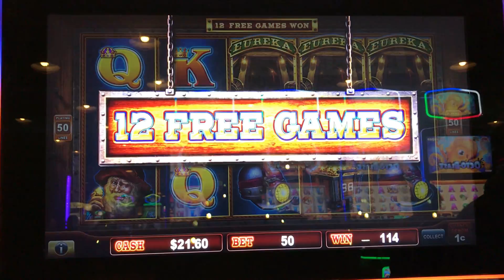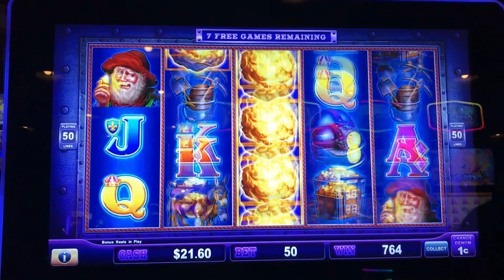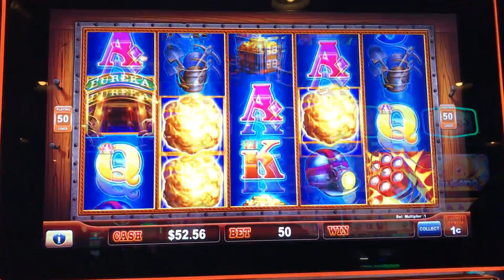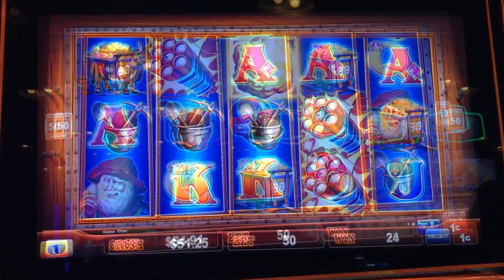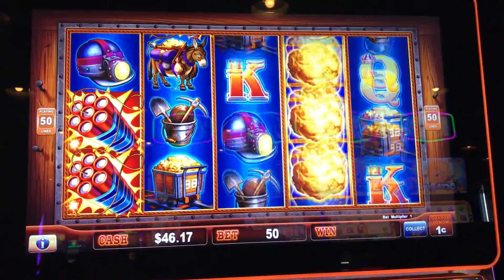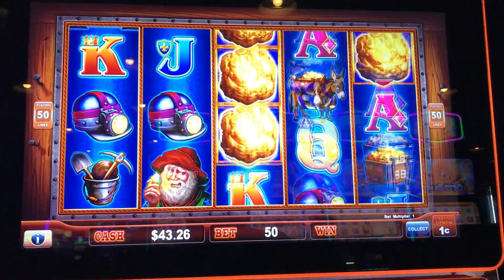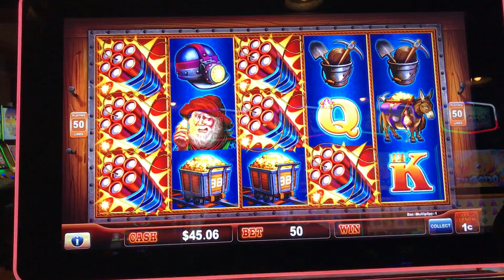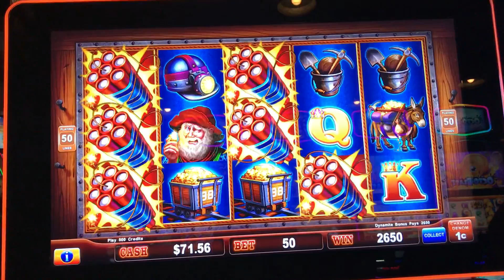Eureka Reel Blast Slot - First Attempt, New Twist on Lock-It Link Game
My First Attempt playing SG Gaming's new Eureka Reel Blast slot with Live Play, Free Spins and the dynamite feature.  This is a new twist on their Lock-It Link type games.  Taken at Barona casino/hotel in Lakeside, CA.